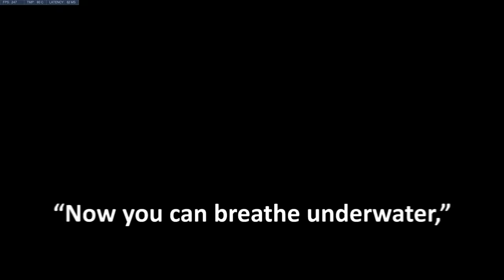Overwatch Supports Saving The Turtles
Overwatch funny moments that go against the horrible act of pollution.

In this Salty Phish Overwatch video, we remember which ship Rihanna played in the Battleship and how bad Madcatz controllers were for the gamecube. Sam, the former nurse, gives Streez medical advice about his grinding in his sleep but I give better advice. We come up with more horrible pick up lines, this time involving milk. I miss my childhood as a 24 year old. My viewers think I'm bad at Mercy, but I'm flabbergasted at this. We discuss people who have survived falling out of mid-air planes. Why is it "meant" and not "womeant". We go to the movies to watch old Overwatch cinematics and I have an allergic reaction to bunch a crunch. Reaper wants to save baby turtles with plastic pollution.